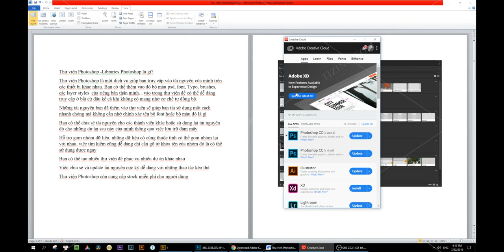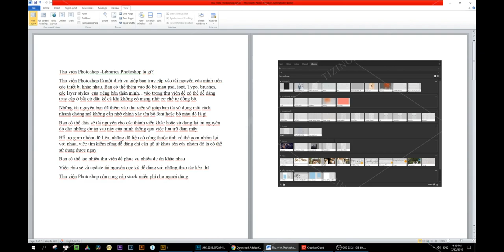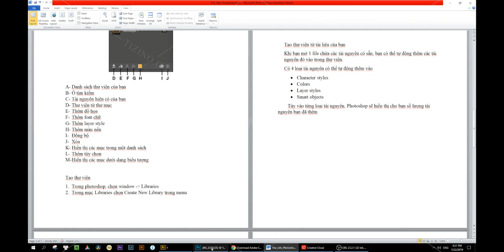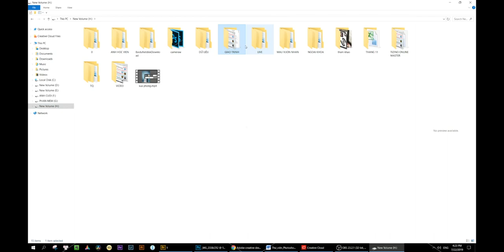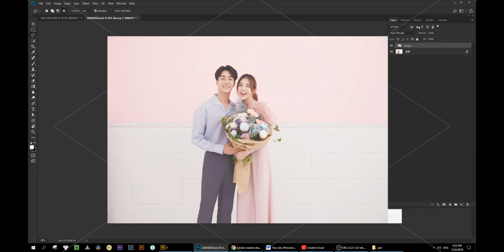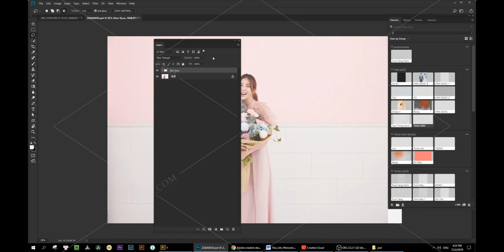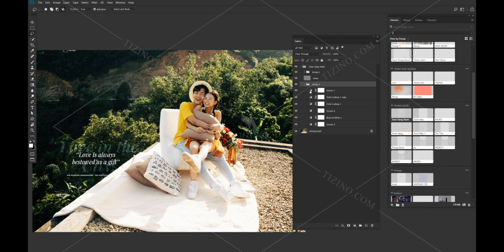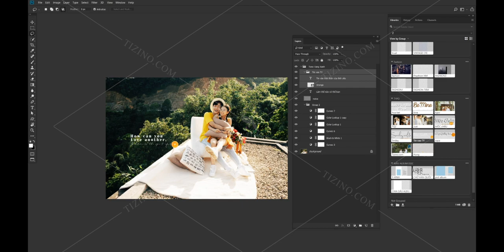Libraries - Thư viện photoshop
Thư viện Photoshop - Libraries Photoshop là gì?

Nếu bạn có một ảnh viện với nhiều người trong 1 team, thì thư viện photoshop chính là công cụ đắc lực giúp cho công việc trở nên nhanh chóng và dễ dàng hơn.

Thư viện Photoshop là một dịch vụ giúp bạn truy cập vào tài nguyên của mình trên các thiết bị khác nhau. Bạn có thể thêm vào đó bộ màu, font, brushes, các layer
styles của riêng bản than mình… vào trong thư viện để có thể dễ dàng truy cập ởbất cứ đâu kể cả khi không có mạng nhờ cơ chế tự đồng bộ.

Thư viện Photoshop còn cung cấp stock miễn phí cho người dùng.

Tại Tizino học viên cũng đang được ứng dụng thư viện photoshop trong những bài thực hành, rất tiện lợi và hiệu quả.

Để thao tác chi tiết hơn, hãy cùng xem video ở dưới đây nhé.